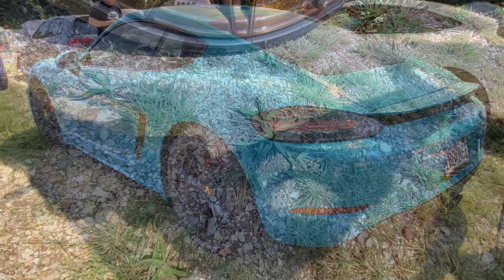Dirty Dubz Meet-up & Ozark Euro Rally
This is a mix of the old and new, hope you enjoy it!